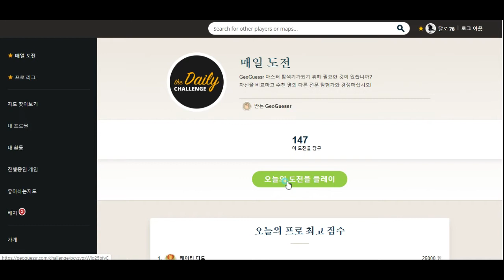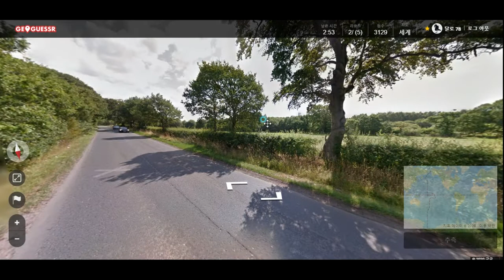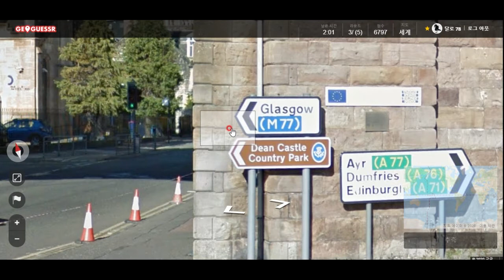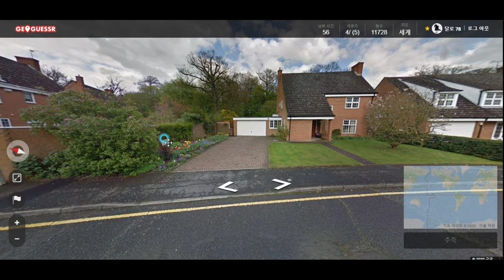GeoGuessr - 사진만 보고 지구상 자기 위치 맞히기! - 최초로 2만 점 넘었습니다 ㅋㅋㅋ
이것이 모두 영국 덕분? 게임 안으로 함께 가 보시죠^^